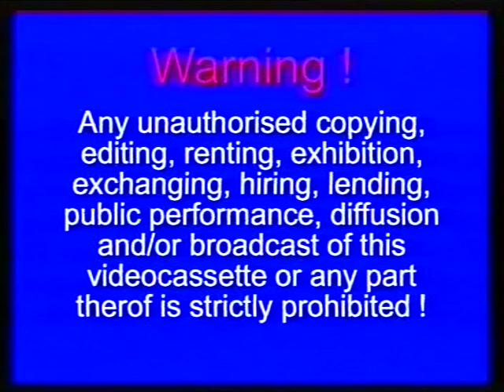Davy Joe and Friends 2005.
Davy Joe Fallon and friends celebrating 50 years in the music business in St Michaels Hall Castletown Geoghegan on the 24th of February 2005.